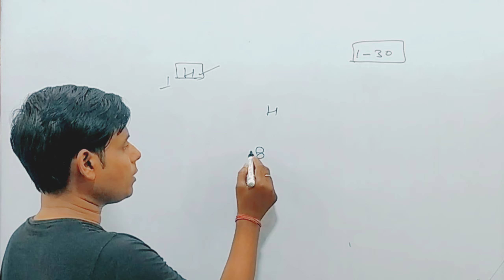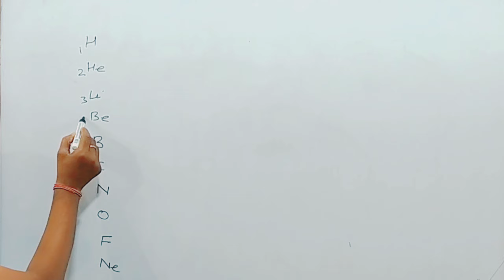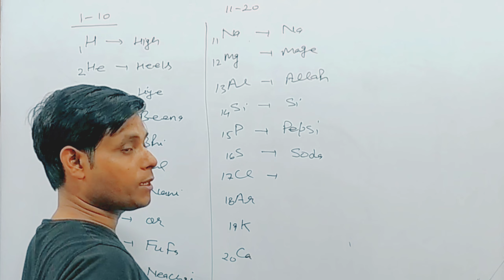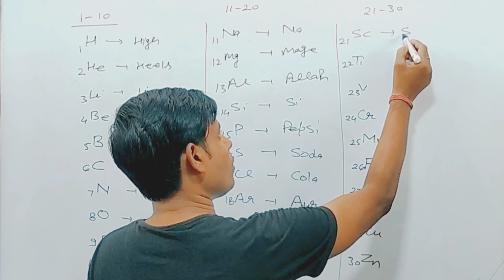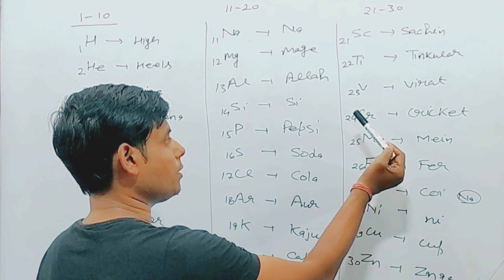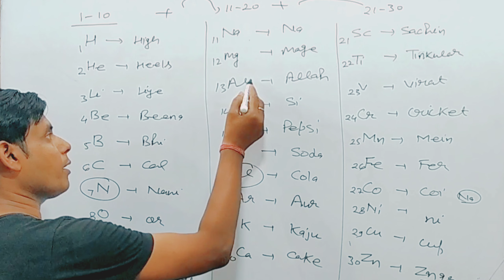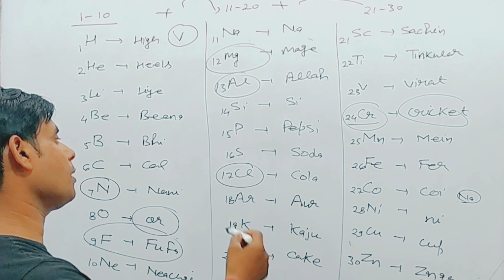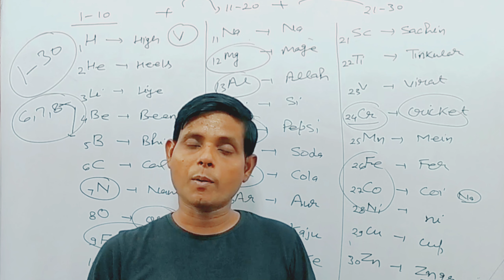How to Learn Atomic Number of first 30 Elements